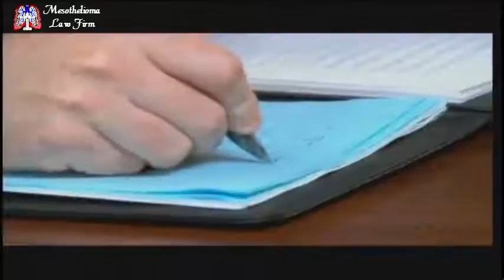Mesothelioma Law Firm Information